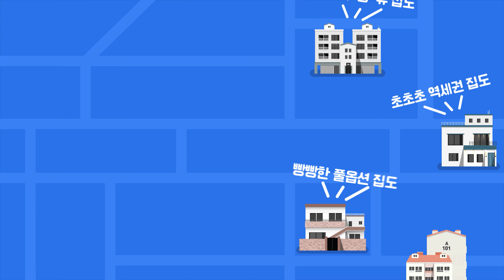[삼송동복층빌라](고양151) 마지막 복층 1세대는 구독자분들께 특별혜택! 분양가 앞자리를 바꿔드립니다! 삼송역 도보 5분 가장 저렴한 복층 테라스 GET하세요! [삼송역복층빌라]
[고양시복층빌라](고양138)
삼송역 역세권에 위치한 복층 테라스 타입!
특별한 구조~ 넓은 테라스가 있어 아이키우기 좋아요!
고양시 삼송동
[고양시신축빌라]

▷ 위        치 : 경기도 고양시 덕양구 삼송동
▷ 종        류 : 다세대주택
▷ 총  세  대 : 총 3개동 4층 18세대
▷ 준        공 : 준공완료
▷ 분  양  가 : 문의
▷ 실입주금 : 문의
▷ 구        조 : 방3 화2
                        방3 화2 (복층,테라스)
▷ 옵        션 : 시스템에어컨
                       하이라이트
                       아일랜드식탁
                       각방온도조절기
                       파우더장
                       주방엔지니어드스톤마

▷ 특        징 : 삼송역 역세권! 도보 5분 거리!
                        특별한 복층 구조~ 테라스까지 있습니다!
                        아이키우기 좋고 테라스 활용도 높아요!
                        내집장만TV 초특가혜택 문의주세요!

[고양시복층빌라][삼송복층빌라][삼송동신축빌라]